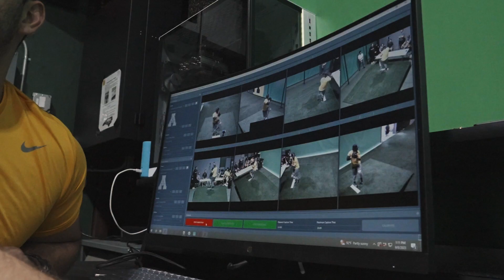BSB: App State Baseball Unveils State-of-the-Art Pitching Lab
In a partnership between App State Baseball and The University, the Mountaineers have a brand new pitching lab, the perfect tool to develop pitchers and students alike.